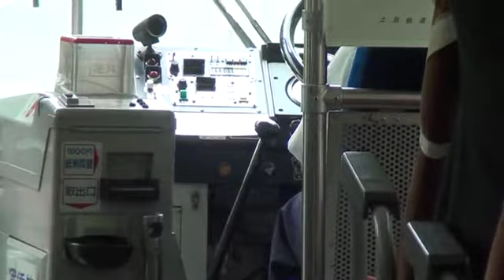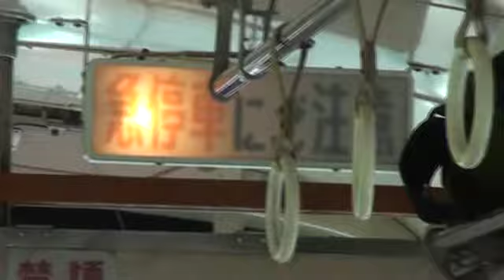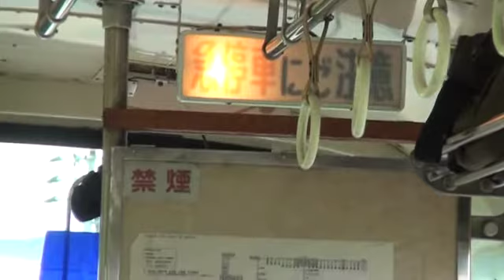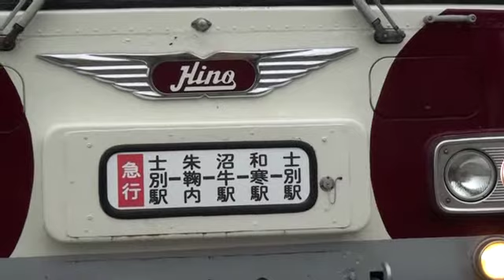北海道内最古参営業車バスで行く旧深名線沼牛駅ツアー Old BUS tour,Hokkaido,Japan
（2015/07/18　乗車経路：宗谷本線和寒駅→旧深名線沼牛駅→同幌加内駅→同第３雨竜川橋りょう→同朱鞠内駅→士別軌道本社）
JR旭川四条駅下の「ぽっぽや」さんが集めたグループ有志として、士別軌道が所有する道内最古参で唯一のモノコック構造バス・1982年製の日野RCに乗って、旧JR深名線沼牛駅を復活させる１日限りのイベント「おかえり沼牛駅」を訪問しました。バスにはまったく明るくはないんですが、確かに昔懐かしい路線バスの音でしたねぇ…。昨年塗り戻されたという、士別軌道の旧塗色が大変似合っておりました！

※バスの諸元は完全な受け売りでアリマス！

 スチール写真の方は下記アドレスにアップしています

The photograph is up-loaded to the above-mentioned address.(Japanese Only)